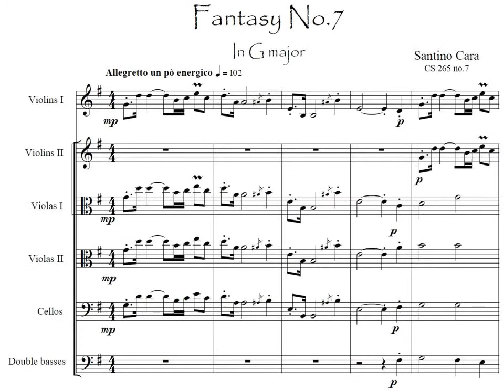Santino Cara - Fantasy no.7 in G major CS 265/7 for String orchestra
The Fantasy no.7 in G major, is the seventh of "7 Classical Fantasies Op.265 for String Orchestra" first violins and second violins, violas first and second violas, cellos, double basses.
All the work of the 7 fantasies CS 265 , was composed in Rome between January and July of 2014 by Santino Cara.
The pdf file of this seventh fantasy also includes the separate parts of each string instruments
The duration of this seventh fantasy is about 4 minutes and 08